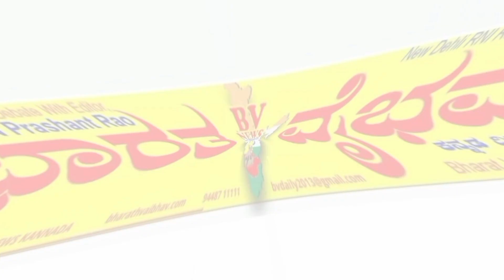ಹುಕ್ಕೇರಿ|ಕ್ಷೇತ್ರದ ನಿಖಿಲ್ ಕತ್ತಿ ಗೆಲವು ಕಾರ್ಯಕರ್ತರಿಂದ ಸಂಭ್ರಮ